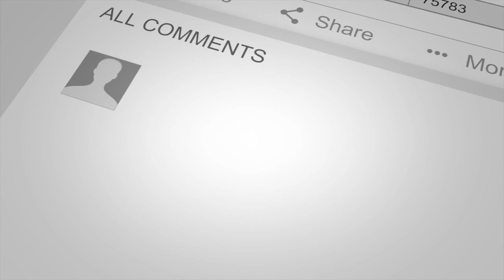Doctoronamission - Meeting an Angel at the Bridge! - The John Katsavos Story.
✅  In this very candid, open, honest, and transparent conversation with John Katsavos, he reveals how, after an encounter with an Angel at a Bridge where John was contemplating suicidal thoughts, the Angel then told John not to jump that he will get out of this and that he has to figure out his greater purpose, which he did have one.

✅  Since this, John has been a professional personal trainer for 13 years. He has dealt with depression and suicidal thoughts in his past, which has moved him to create a system that has been proven for over decade to help people not only lose weight and feel better about themselves, also to be able to make life long changes in their lives.

✅  In that time he has become a Certified Health Counselor, acquired JumpStart MAT, learned the RTS system, Fitness Kickboxing Coach LVL 2, avid Systema practitioner and looked at becoming a certified instructor

➥ Download & Listen for the Story!

🔗    The link to follow and learn more about John's Complimentary 1 hr call to find your pain point and how to help

✅  𝐃𝐨𝐰𝐧𝐥𝐨𝐚𝐝 & 𝐋𝐢𝐬𝐭𝐞𝐧 𝐭𝐨 𝐭𝐡𝐞 𝐏𝐨𝐝𝐜𝐚𝐬𝐭 𝐨𝐧 𝐲𝐨𝐮𝐫 𝐟𝐚𝐯𝐨𝐮𝐫𝐢𝐭𝐞 𝐩𝐨𝐝𝐜𝐚𝐬𝐭 𝐩𝐥𝐚𝐭𝐟𝐨𝐫𝐦 𝐛𝐲 𝐬𝐞𝐚𝐫𝐜𝐡𝐢𝐧𝐠 𝐟𝐨𝐫 -
"𝐓𝐡𝐞 𝐌𝐃 𝐚𝐧𝐝 𝐂𝐡𝐞𝐟 𝐓𝐞𝐚𝐦 𝐒𝐡𝐨𝐰"